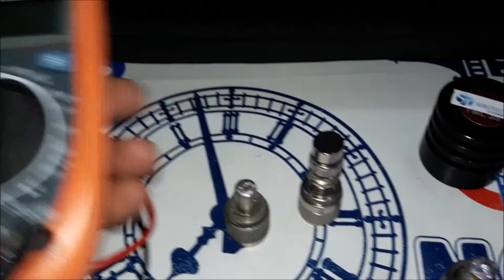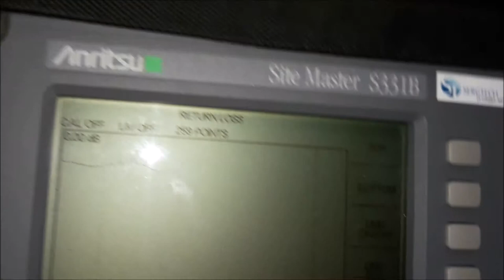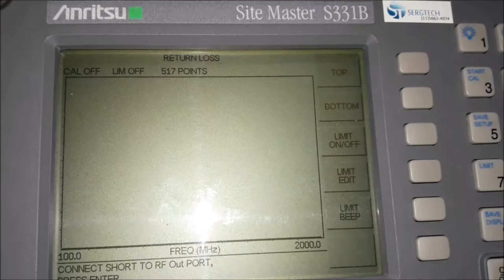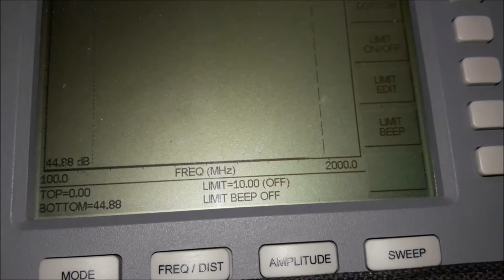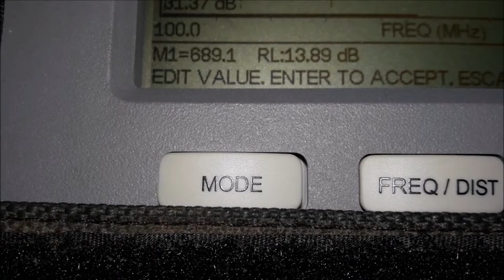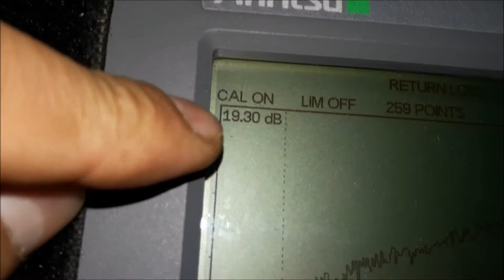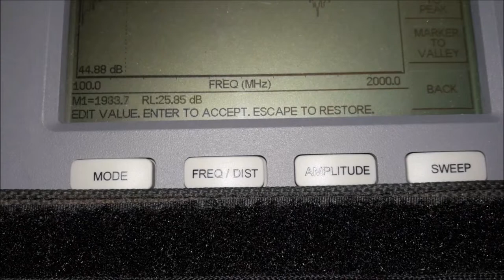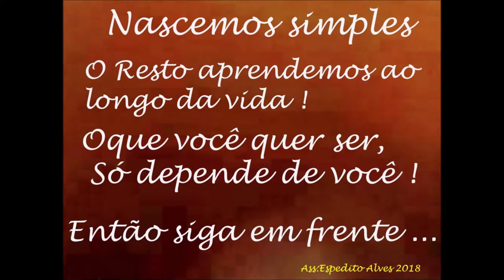ENTENDENDO O SITE MASTER MEDIDAS E USO IDEAL PARA OPERAÇÃO EM CAMPO SERGTECH SERGTEC